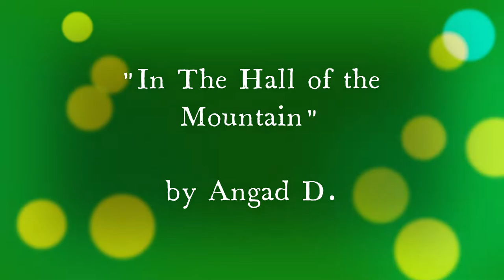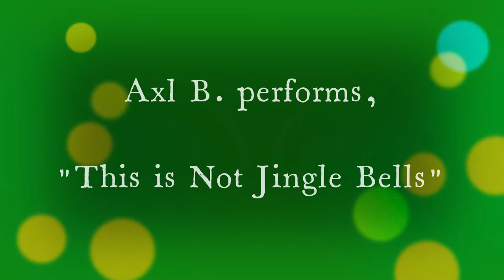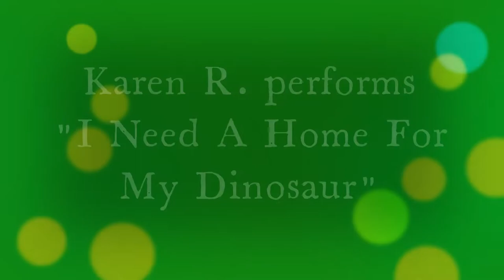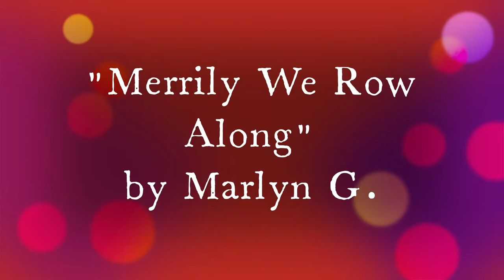Arcadia Brampton North Virtual Holiday Concert - Dec. 12/2021, 6:00 PM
It's the festive time of year and Arcadia celebrates with our annual holiday concerts, virtually! We hope you enjoy our student's and Instructor performances. Happy Holidays!